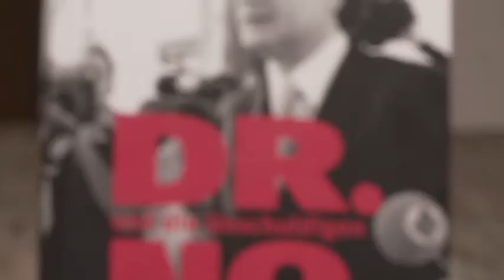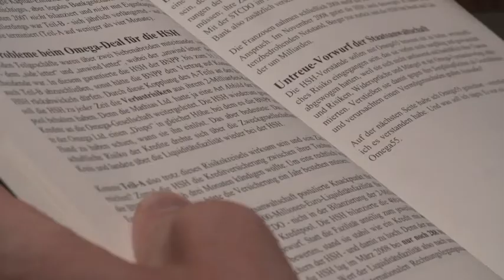HSH Nordbank: Der Strafprozess gegen 6 Ex-Vorstände, unter ihnen Dr. No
Die HSH Nordbank und der Finanzdeal Omega55. Dafür standen 6 Ex-Vorstände der HSH Nordbank vor Gericht - wegen Untreue und Bilanzfälschung.

2013 begann der Strafprozess und endete ein Jahr später mit Freisprüchen. Obwohl das Landgericht Hamburg den 6 Ex-Vorständen Pflichtverletzungen und Vorsatz nachgewiesen hatte beim Abschluss des Finanzdeals Omega 55. Ein 2,4 Milliarden Euro Kreislaufgeschäft im Jahr 2007.

Die Vorstände hatten es nach Ansicht der Richter hastig und übereilt unterschrieben, obwohl es wirtschaftlich nutzlos für die HSH Nordbank war. Und doch wurden sie freigesprochen.

Unter den Vorständen: Prof. Dirk Jens Nonnenmacher, genannt Dr. No. Er wurde zum öffentlichen Gesicht der folgenschweren Entscheidung, denn Omega55 war 2008 mitverantwortlich für den Fast-Ruin der Landesbank.

Über diesen Prozess hat die Journalistin Dani Parthum ein einzigartiges persönliches Protokoll geschrieben.

"DR. NO und die Unschuldigen. Der Prozess gegen 6 Vorstände der HSH Nordbank".

Im Oktober 2016 hob der Bundesgerichtshof die Freisprüche auf und verwies das Strafverfahren zur Neuverhandlung zurück nach Hamburg. Das Urteil sei rechtsfehlerhaft, urteilte der BGH.

Vermutlich ab Mitte 2018 wird der Strafprozess vor dem Landgericht Hamburg neu verhandelt.